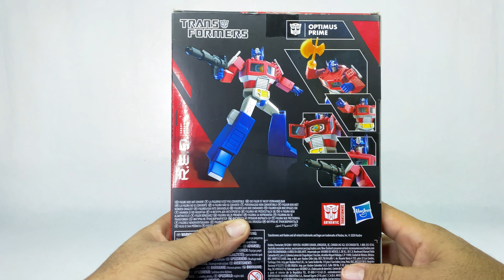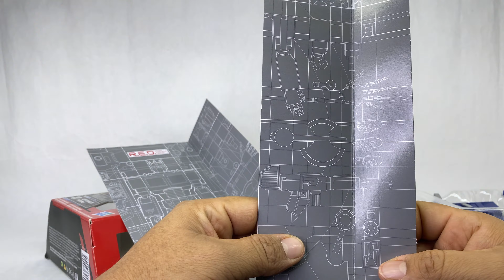Optimus Prime R.E.D Review en español Transformers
feliz navidad amigos y en 2024 lleno de salud y mucho trabaj0